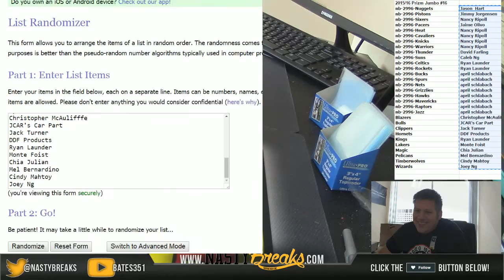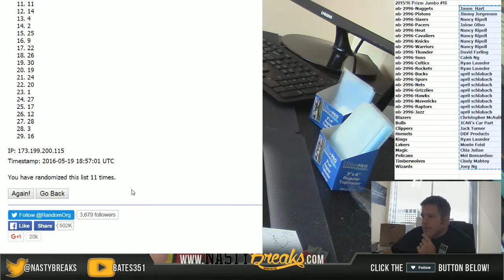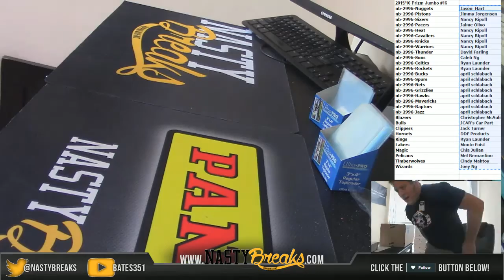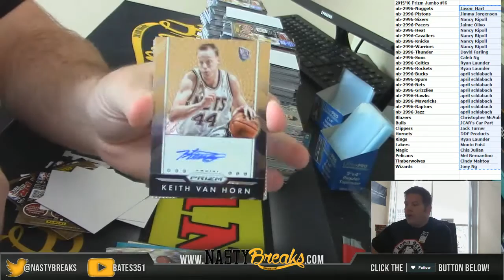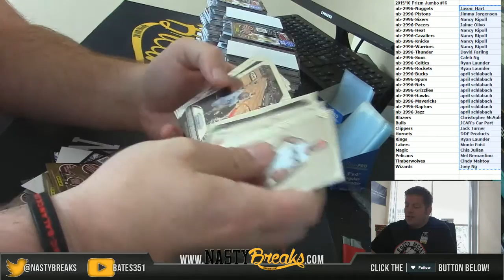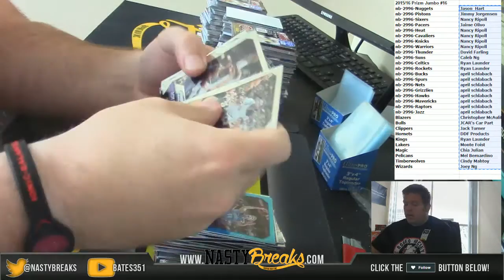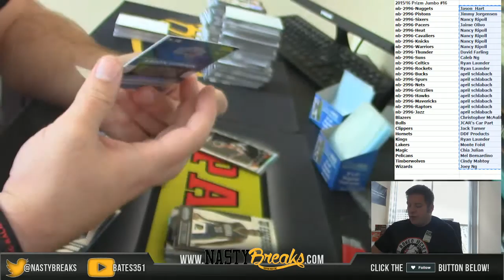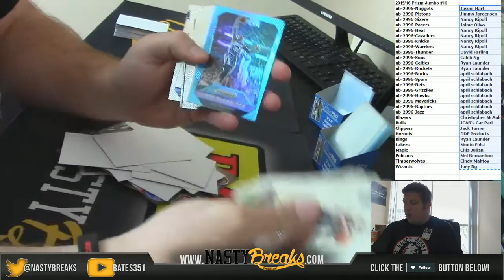5 19 2016 2015 16 Prizm Jumbo Half Case PYT #16